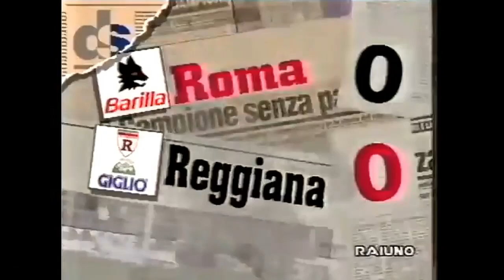Roma Reggiana 93 94